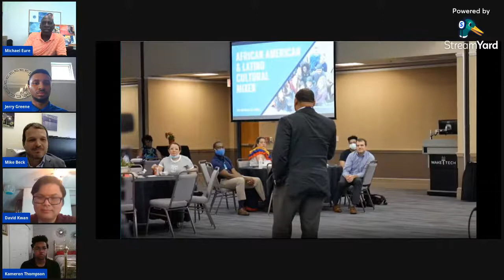The Michael Eure Show - Special Guest Dr. Michael Beck (7/28/2021)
Join us 12 - 12:30 p.m. as Michael and Student Co-hosts have an interesting discussion with Dr. Michael Beck, Dean of Arts, Humanities and Social Sciences at Wake Technical Community College. You can participate live and ask questions or make comments in the chat.